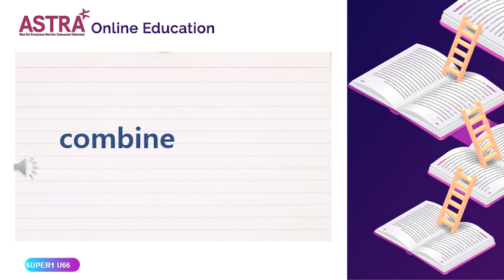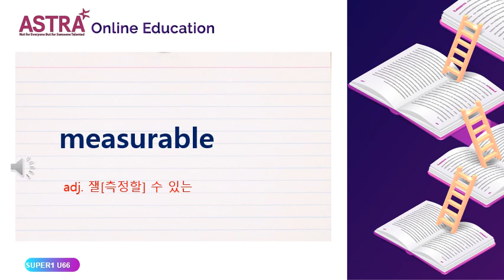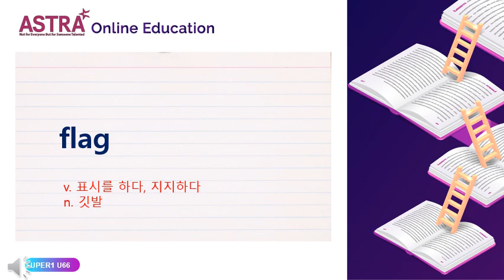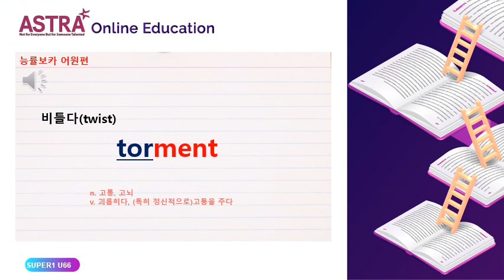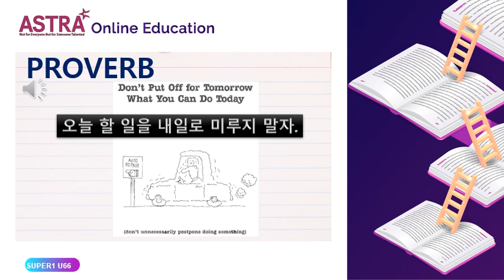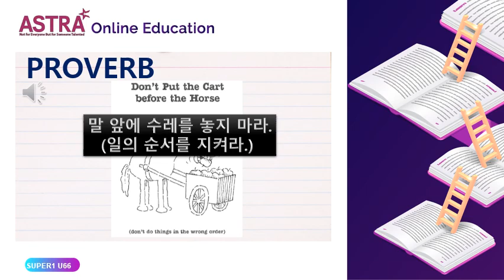SUPER1 PROVO UNIT66